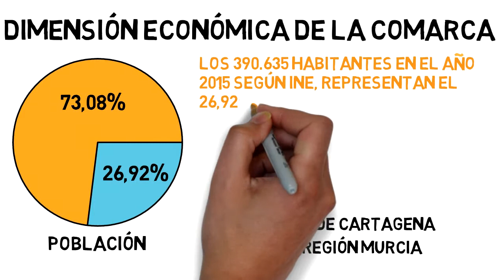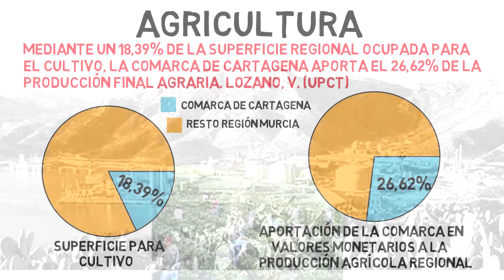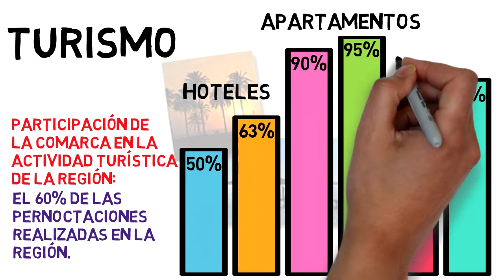15. BIPROVINCIALIDAD. ¿Cuál es la dimensión económica de la comarca y su previsible evolución?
El 26, 6% de la población regional (Comarca del Campo de Cartagena), gracias a un diversificado mix
sectorial, genera más de un tercio de la producción regional
medida por el Valor Añadido Bruto Regional. Explicado mediante pizarra blanca animada.